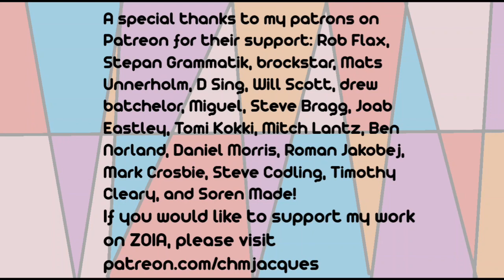Empress ZOIA patch demo and walkthrough: "Ghost in the shell"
A special thanks to my patrons on Patreon for their support: Rob Flax, Stepan Grammatik, brockstar, Mats Unnerholm, D Sing, Will Scott, drew batchelor, Miguel, Steve Bragg, Joab Eastley, Tomi Kokki, Mitch Lantz, Ben Norland, Daniel Morris, Roman Jakobej, Mark Crosbie, Steve Codling, Timothy Cleary, and Soren Made!